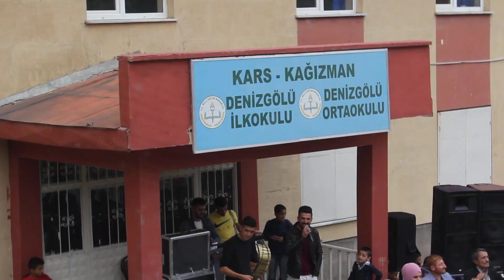SİNAN SERHEDE & FARUK SAREM & HOZAN ALİŞ YER YERİNDEN OYNADI (KAĞIZMAN) DENİZ GÖLÜ BÖYLESİNİ GÖRMEDİ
( DEĞERLİ YORUMLARINIZI BEKLİYORUZ )

 (ABONE - OL / BİLDİRİMLERİ AÇ İLK SEN İZLE )